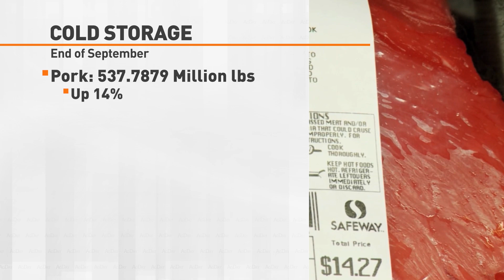Farm Journal Pork [October 26th Update]